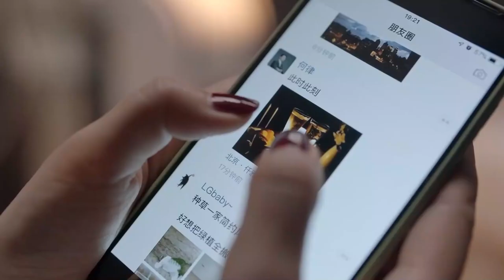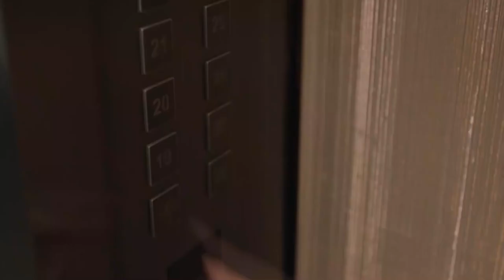ENGSUB 【靳东最火爆电视剧】《公诉风云》第33集｜当金牌律师碰见菜鸟律师一路成长成为一对最默契的搭档一起为守护公平正义